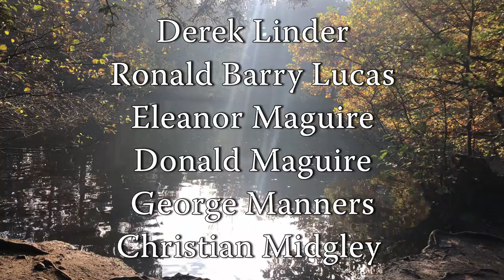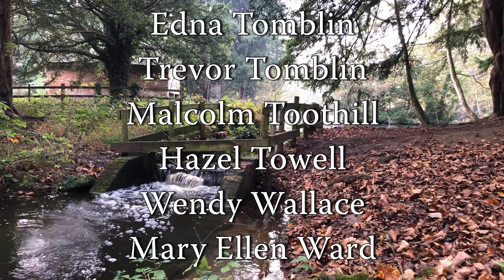Murray's Memorial Service 2020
This year Murray's are trying something a little different and bringing their annual Memorial Service online. Join us in remembering ones we have lost.